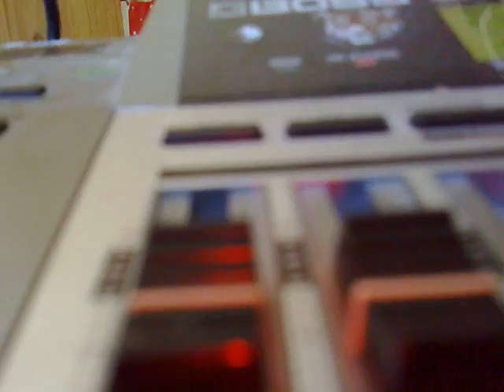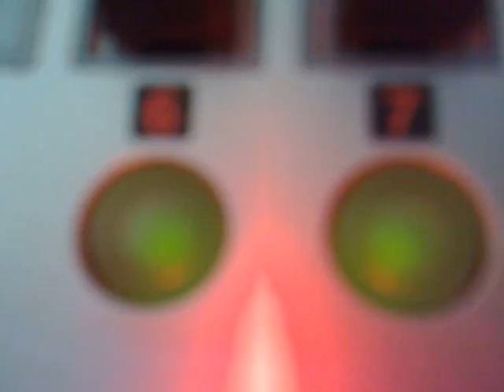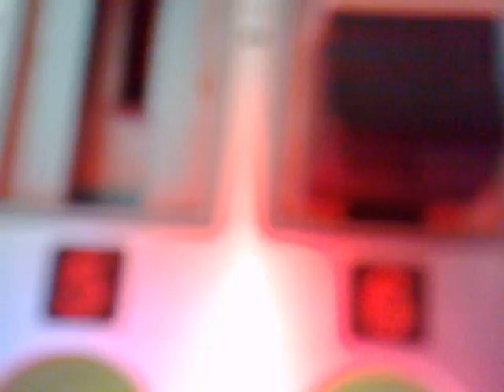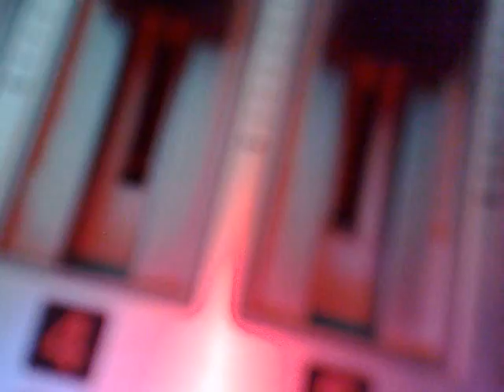non lyric version-eerrie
my music more too come